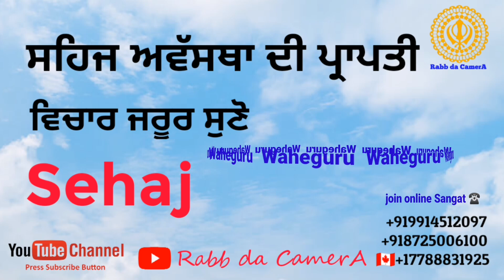ਸਹਿਜ ਅਵੱਸਥਾ ਦੀ ਪ੍ਰਾਪਤੀ || Sehaj || Waheguru Simran || Shukrana Sangat da || Rabb da CamerA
ਸਹਿਜ ਅਵੱਸਥਾ ਦੀ ਪ੍ਰਾਪਤੀ , Sehaj

⚠️ Alert! This video is First-time uploaded on Youtube, content was recorded by the channel team. We are not taking any content or music from other channels we are not promoting other people's content on our channel

This channel is created to do publicity of the Sikh religion and to spread Guru Granth Sahib Ji's teachings. Our main motive is to create this channel to awareness of Sikhism in the world.

Information Please call/email
☎️  Admin Whatsapp.

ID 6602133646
Password 0